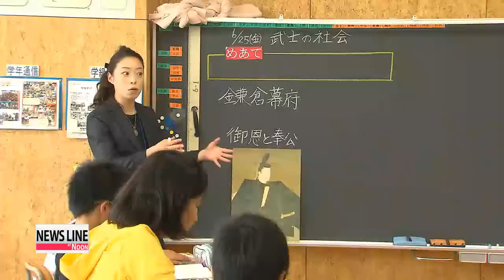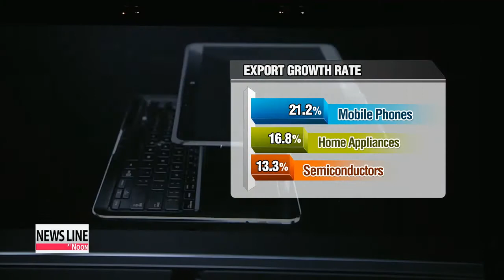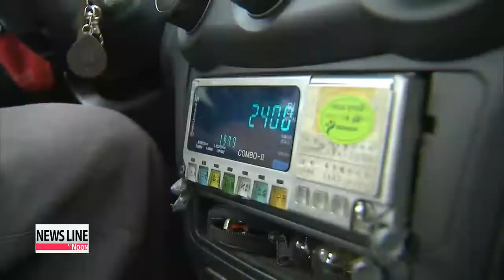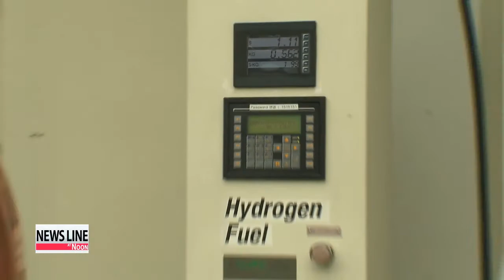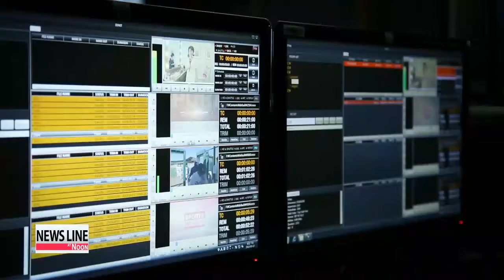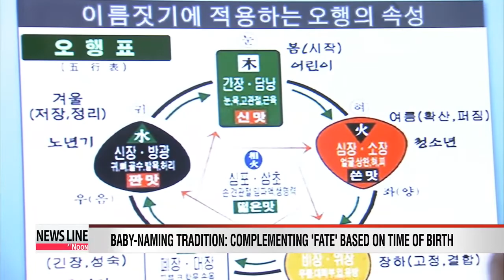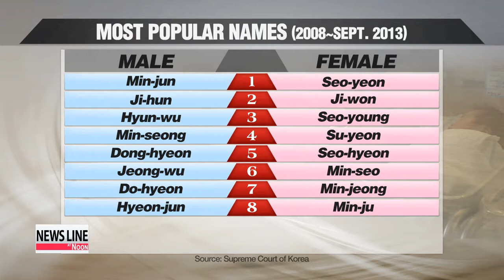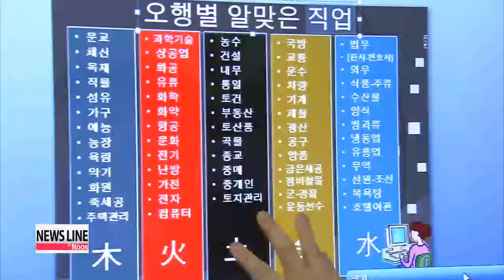NEWSLINE AT NOON North Korean leader's conciliatory New Year's address fails to impress in Seoul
NEWSLINE AT NOON 12:00

 (THIS IS THE TRANSCRIPT FOR ARIRANG NEWS THAT AIRED ON 02 Jan 2014- 12:00 KST.)

Title: Headlines

 Coming up on this Thursday edition of Newsline at Noon,... despite predictions by North Korea watchers that Pyongyang will likely resort to launching provocations after the recent purge of top officials, North Korean leader Kim Jong-un calls for improved inter-Korean relations, urging the South to end its hostile policies towards the North .

 Tensions in Northeast Asia show no sign of subsiding in the new year after Japanese Prime Minister Shinzo Abe vows to bolster territorial claims, and strengthen his country's military might. Another Japanese cabinet minister visits the controversial Yasukuni war shrine.

 Plus,... buoyed by the global economic recovery, Korea's exports are expected to reach 600 billion U.S. dollars this year, up more than six percent from last year's record performance. These stories and more on Newsline at Noon.

 ed: mi, mark

Title: 12 Newsline Title

Title: Opening

 Thanks for joining us. You're watching Newsline at Noon.
 I'm Choi You-sun in Seoul.

Title: North Korean leader's conciliatory New Year's address fails to impress in Seoul

 North Korean leader Kim Jong-un, in a surprise move, extended a softer message to South Korea during his New Year's address Wednesday,... calling for better ties with Seoul.
 Our Han Da-eun looks into what his friendly words could imply. North Korean leader Kim Jong-un delivered a rather conciliatory message towards South Korea on Wednesday.

 "We must create an atmosphere for improving ties between the two Koreas. I will work with anyone who values our people and seeks reunification to improve relations."

 Seoul's defense ministry has said it expects more provocative acts from Pyongyang targeting South Korea some time around March of this year,... following the execution of Jang Song-thaek, Kim Jong-un's uncle who was once the North's second most powerful man.
 Despite the unexpectedly friendly tone of his speech, however, most experts echoed the government's view.

 "The conciliatory message is not worthy of special attention. North Korea has sent friendly messages in the past before carrying out provocations. I think the New Year's address implies Kim Jong-un's hope for stability, rather than for sincere reconciliation with South Korea."

 The North Korean leader also mentioned the execution of Jang Song-thaek,... although not by name.
 Referring to his uncle as "factionalist filth," he said that removing him has strengthened the ruling Workers' Party.
 Pundits say... mentioning the execution in detail in the New Year's message is a rare move... and reflects his still nascent leadership.
 But they say what really needs to be noted... is that Kim put greater emphasis on Pyongyang's ideology education... which calls for blind loyalty to the regime... than before.

 "This shows that Kim Jong-un's leadership has not reached a stable stage yet. The New Year's address, in general, contains no special messages nor dramatic changes in North Korea's policies."

 The experts also note that almost half of Kim Jong-un's 12-page New Year's address conveyed his desire to improve the state's economy.
 The leader stressed the importance of agriculture and new construction... to enhance the standard of living of the North Korean people.